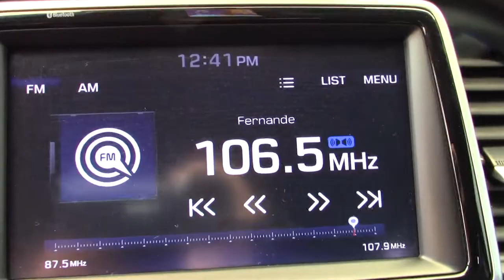Hyundai / Sonata / 2018-jh703329